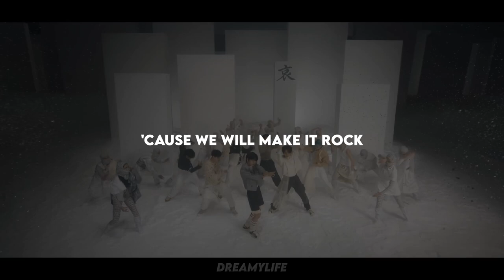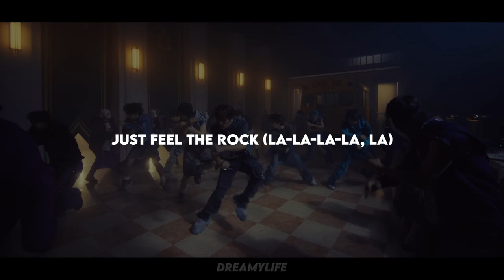Stray Kids "락 (樂) (LALALALA)" | In Ear Monitor Mix | Use Earphones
樂-STAR ROCK-STAR ALBUM
Release Date: 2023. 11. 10

ALL COPYRIGHT GOES RIGHT TO JYP ENTERTAINMENT AND STRAY KIDS!
MADE FOR FUN AND NOT FOR MONETIZATION!

- Instrumental (panned a little to the left)
- Vocals + Backing Vocals (panned a little to the right)
- Metronome (center)